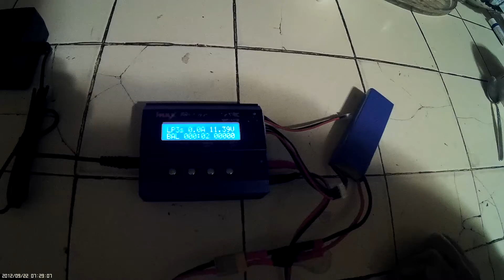Imax charger is on the fritz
Once I set it to charge,  it beeps within a minute or so telling me that
there is some kind of problem with the the port.  the only charger I have that's worth anything now, is from the hubsan h109s. If I get another I-max ? I want proof that's it's not a counterfeit..